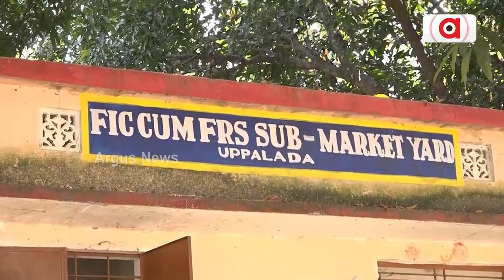Gajapati Farmers Awaits Mandi To Open